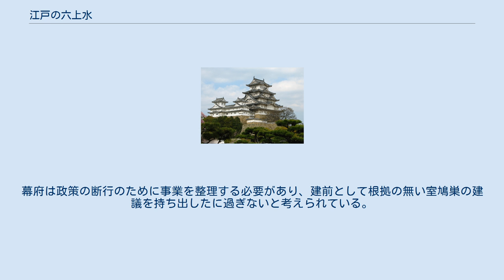江戸の六上水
江戸の六上水（えどのろくじょうすい）は、江戸時代に江戸市中へ水を供給するために開削された、6つの主要な上水道の総称。
 江戸の都市拡大に伴って増大した水需要への対応は江戸幕府にとって急務であった。
しかし、特に城下の東南側の低地は湿地帯を埋立て造られた土地であり、井戸を掘っても海水が混じり、良水は得られなかったため、上水道の建設は必須となっていた。
上水の建設は、徳川家康が関東へ封じられた1590年（天正18年）の小石川上水（後の神田上水）開削から始まり、玉川上水の完成を経て、さらに1657年（明暦3年）の大火後、江戸市中の拡大によって、四上水が加わり、計6つの上水道が存在した。
これを江戸の六上水といった。
 しかし、江戸時代を通じて使用されたのは神田上水と玉川上水の両上水に限られ、他の四上水は、1722年（享保7年）に突如一斉に廃止された。
廃止の理由は「中興より懸り候故（改修に金がかかるため）」（『享保撰要類集』）とあり、本所上水のみ「殊に水も不参候故（水が来ない）」と付け足しされている。
本所上水については以前から水量不足についての指摘がなされていたが、他の三上水については詳しい理由がない。
この四上水の廃止は儒学者の室鳩巣が幕府に上申したためとされている。
この建議については、室鳩巣の意見書を集成した『献可録』によって、内容をうかがい知ることができる。
 江戸火災の儀に付、水道之儀申上候処、追て所存可申上旨、被仰出候に付、乍恐愚意之趣委細申上候。
 一、当地火災に付、火禁火防等之儀。
段々被仰候得とも、今以難儀に及候儀は、畢風故如此御座候。
大風之時分出火仕候ては、中々人力には難及奉存候。
（中略）若大風の日に出合候得は、必大火に罷成申候。
（下略） 一、先年老人とも為申聞候て、明暦時分より前は、当地大風吹候ても、風重く風に力有之候、其故物に当り候事は、今より強、大木人家抔吹倒し候得とも、風うはつき不申故、只今のよふにごみ抔吹立申義は無之、火災も只今のやうに節々無之候、明暦已後、風軽くうはつき、まして大風の部分は、空も見へ不申様にごみを吹立申候。
其上火災も度々有之由、物語いたし候。
 一、牛込忠左衛門長崎奉行之時分、江戸水道出来候に付、長崎にも水道申付候。
其時分唐人長崎へ参り、是を承て申候は、朝夕水の手寄には一段よき事に候へとも、此後出火度々可有之候、交趾も此通り水道有之候処に、度々火災出来候旨申候由、先年承申候。
其後唐人申如く、長崎度々火災有之候。
何故に水道に付、火災有之候と申義は、何とも不承知に候。
然ども唐人如斯申候に付、右老人とも申聞候明暦前後の相違を以て引合候て相考候得は、なるほど左様に可有之義と奉存候。
水道は明暦年中出来仕候。
其後水の手寄よく候故、方々水道を付申候。
只今江戸中、地下ハ機を織申如く、縦横十文字に水道有之聞、か様にては悉く地脈を絶候ゆへ、地気分裂仕候て、集可申様無之候。
風は荘子にも大塊の噫気と申候て、空には吹申候得とも、元来大地の息にて地より生申候、然所に地気か様に中虚に罷成候て、下に拘申力無之候に付、近年大風と申候得は、必狂惣にうはつき申候故、其儘火をさそひ、火も狂風に乗して盛に罷成、十町廿町の外へも飛申事に御座候。
夫のみならす、土は水気を含候て常に潤ひ申候所に、地中に水流候ては、惣様の土の潤ひはきと水道えぬけ申候。
是同気相感の道理にて御座候。
其故土に潤無之枯乾仕候。
其中より生し申風にて候故、風も殊外乾候て爛火を催様に奉存候。
 一、先日本所筋水道破損已後、火災無之義始て奉承知候。
弥日頃考趣と符号仕候様ニ奉存候。
（下略） 一、右之通に御座候得は、水道は潰申度ものに御座候へとも、道奉行ともより差上候書付通に御座候。
只今不残つぶし申義は成かたき事奉存候。
其上当地の地形、東南はひくき湿地にて、数丈堀候ても水甚鹹候て、大分の造作にて、居人之力難及御座候。
（中略）勿論南風にても火災有之候得とも、第一冬の末より来二月時分迄北風烈しく候間、御城より北の方小石川巣鴨邊の水道を先潰申度ものに御座候。
夫も東南の湿地へ通り候水道一筋をは残置、其外脇へ取申候水道を不残埋候様に仕、可然奉存候。
只今水懸り不申所々余程有之候。
何とぞ江戸半分程も所々水道潰候而、風のよふす替り、火災薄く可罷成様に奉存候。
（下略） 要すると、上水の存在が市中の大火災の遠因になっている、との説である。
しかし江戸時代を通じて江戸の街は何度も大火に見舞われたが、上水が火災...